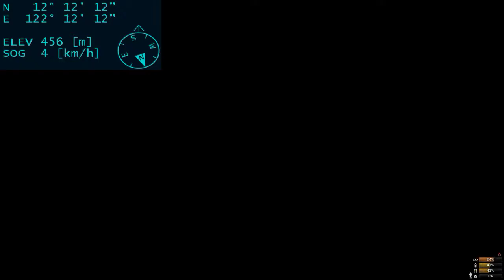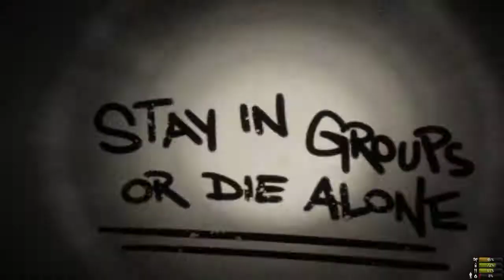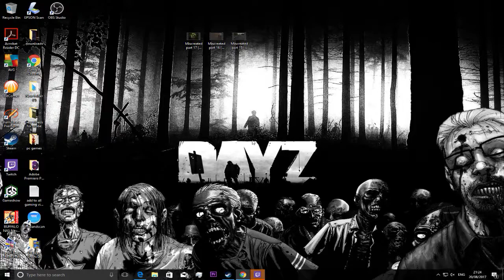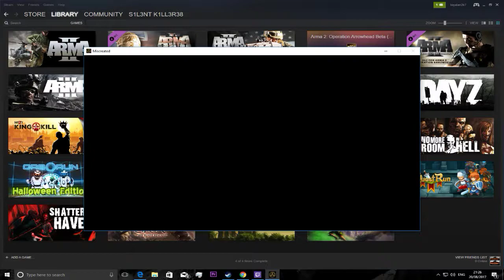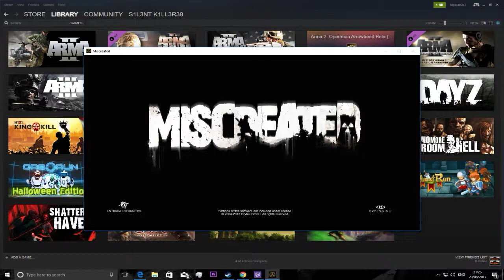Miscreated part 18 {pc game}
XBOX ONE GAME CLIPS
pc games clips
Ps4 game clips
STEAM ---BIGALAN2K7
PS4 ---BIGALAN2K7
XBOX ONE --S1L3NT K1LL3R38
ORIGIN --- BIGALAN2K7